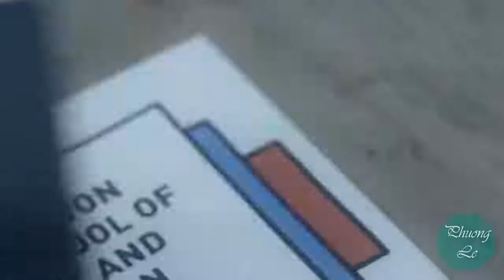Korean Movie Plus Nine Boy (Brown Eyed Soul) 브라운 아이드 소울